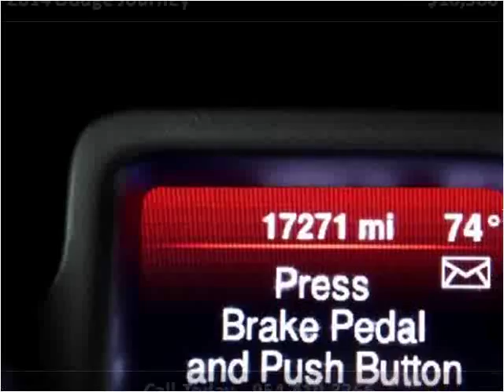2014 Dodge Journey Used Cars Miami Gardens FL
This 2014 Dodge Journey is available from Car Club USA.